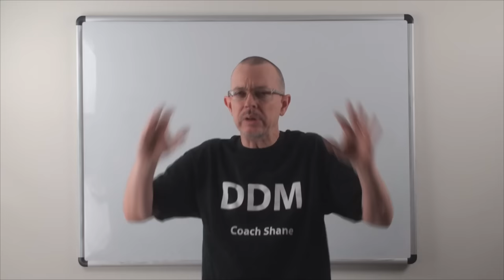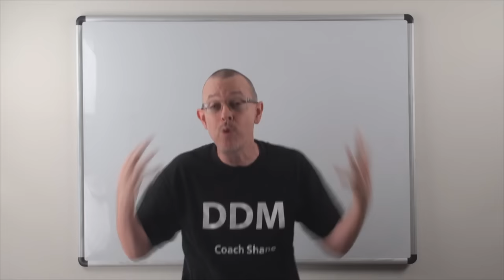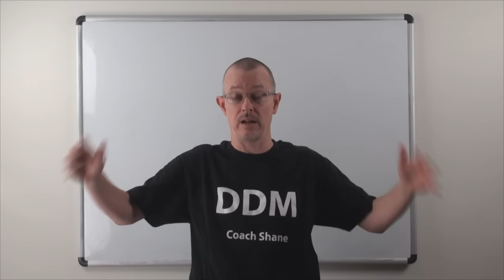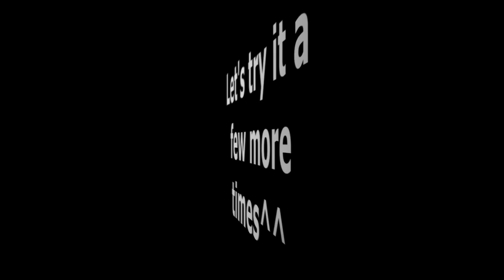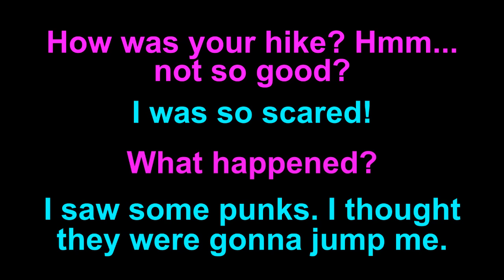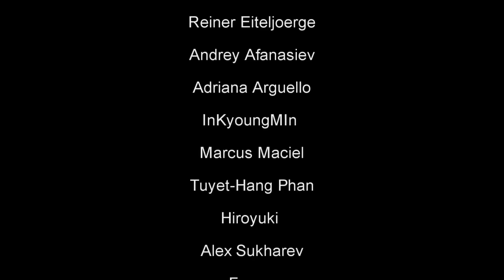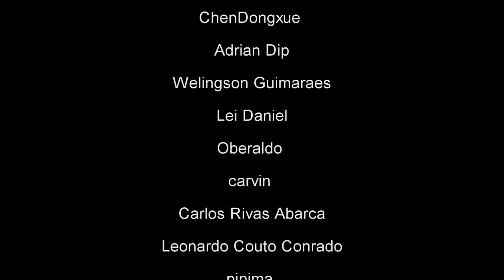Learn English: Daily Easy English 0838: jump me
Today's E-cubed: Jump me
How was your hike? Not too good?
I was so scared.
What happened?
I saw some punks. I thought they were gonna jump me.